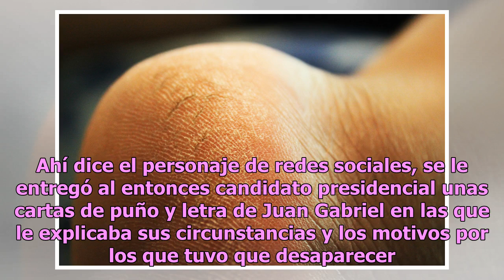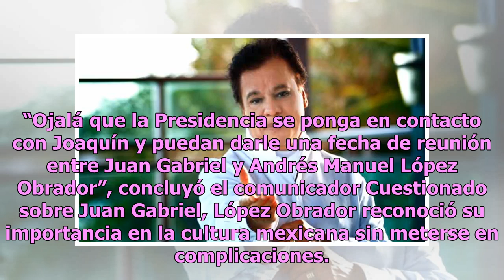Juan Gabriel solo espera la autorización de López Obrador para reaparecer, aseguran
Presentan un video como evidencia López Obrador y Juan Gabriel. Foto: Getty Images Han pasado dos años de la muerte de Juan Gabriel y los rumores sobre su supuesta reaparición solo aumentan, especialmente desde que su ex secretario particular, Joaquín Muñoz, dijo que el “Divo de Juárez” estaba vivo ...